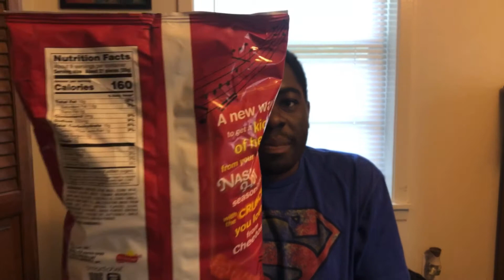Nashville Hot Flavored Cheetos Review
Hey guys its me i just did a review on nashville hot flavored cheetos and they are super good and it was filmed on monday and i hope yall enjoyed the video.